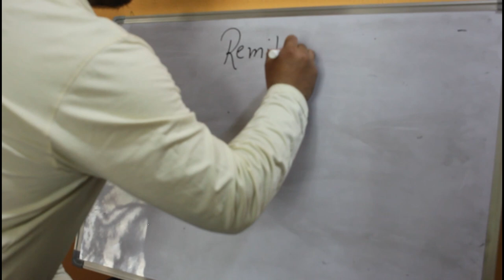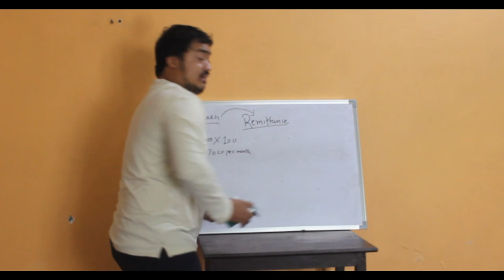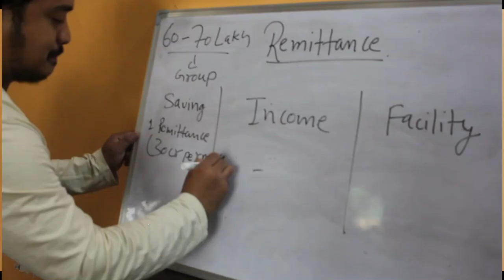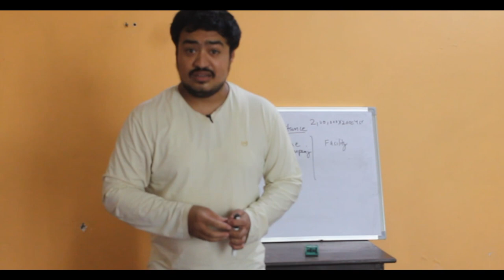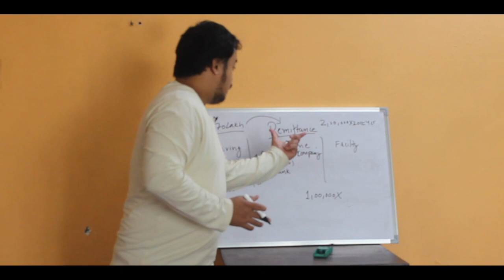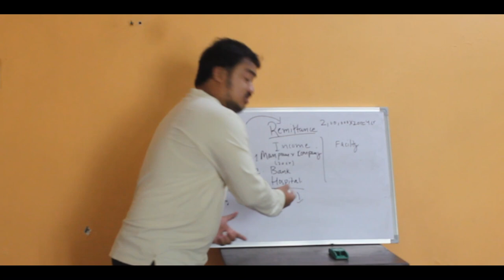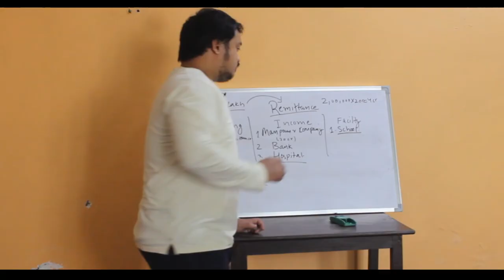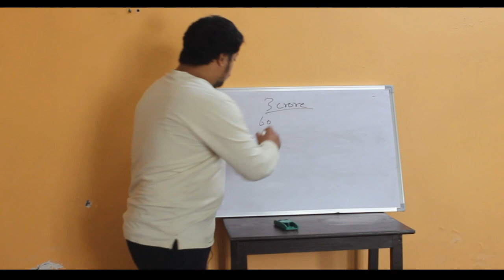Youths in Nepal 🇳🇵 politics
ghar pariwar xodera bidesh ma mehenat gari rahanu bhayeko Nepali janta lee hernai parne video..